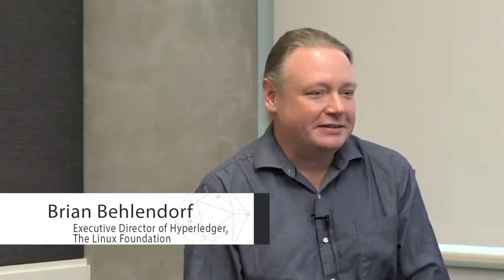Hyperledger vs. Other Permissioned Ledgers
Here, we discuss -  What makes Hyperledger so unique, compared to other permissioned ledgers.